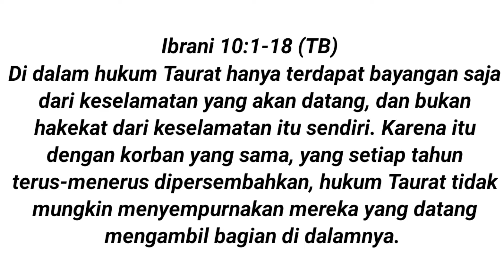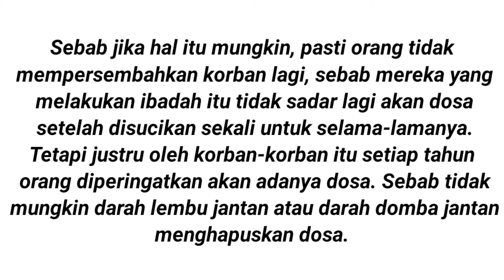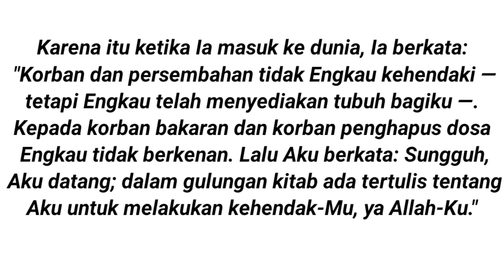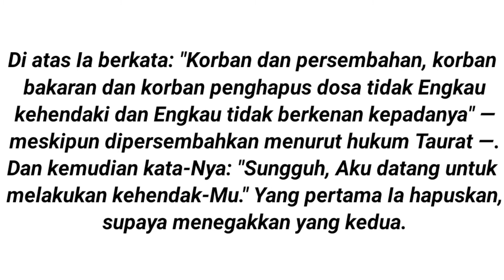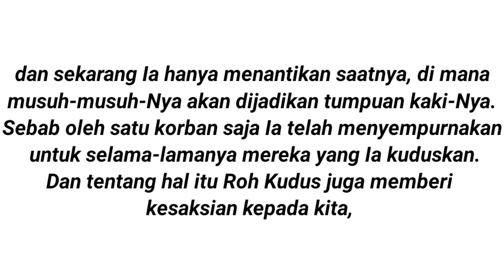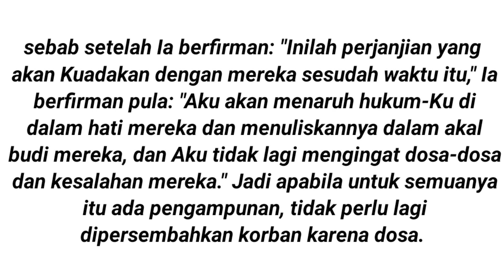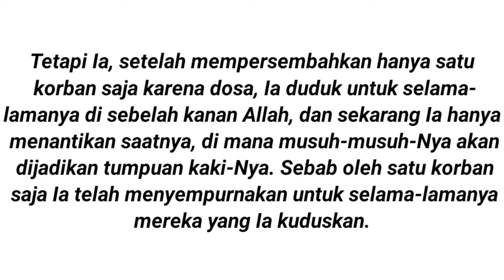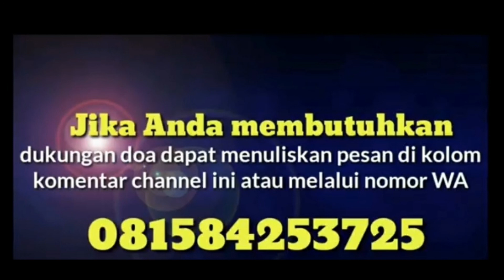KORBAN PENGHAPUS DOSA‼️Renungan Harian Kristen▶️@vannypaendongtv5917